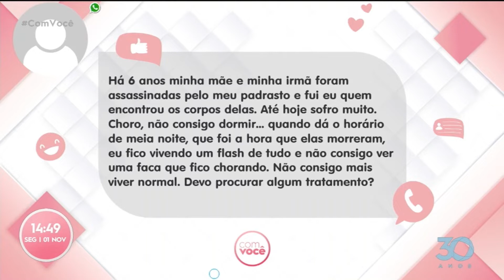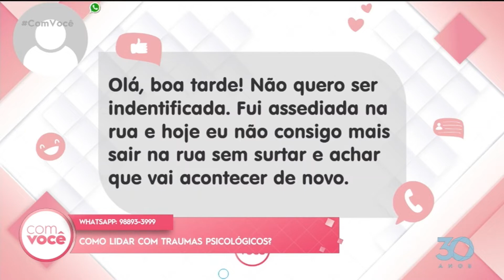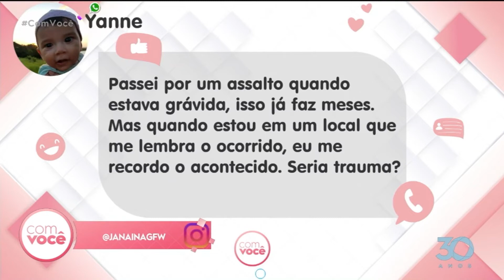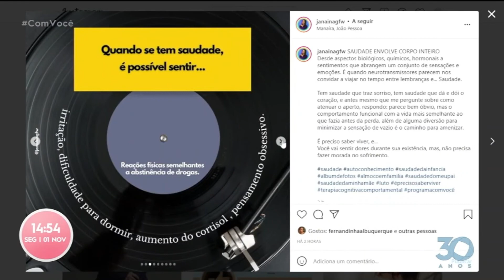Descomplica como lidar com traumas psicológicos Partes 2 - Com Você